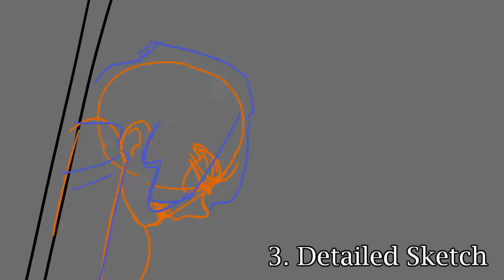Ghosts Just Wanna Dance Parts 3-4 + Process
For SofiToons Animations' Halloween MAP!

Thanks a ton for having me as a backup! I'm really excited to see the finished MAP. We're so close, and I know it'll be great!! And thank you for letting me have two extra days to finish. I really did need it TwT. The drawings weren't truly the toughest part: it was finding the time to draw them. It was definitely worth it though, because I learned a lot! ÒwÓ

Also, have these songs I've been looping for a good week or two. I can't get them out of my head, Turing Love especially XD. Though they certainly helped me get through to the finish of this MAP part: